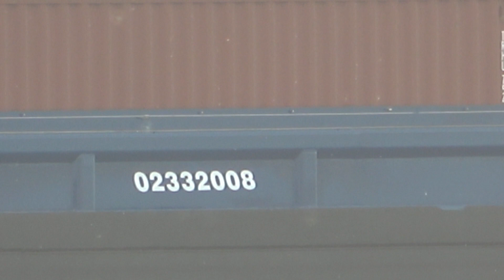ANTONIA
Scheepsgegevens
Scheepstype Motorvrachtschip
ENI-nummer 02332008
Bouwjaar 2009
Bouwwerf Stig Jiangsu Sugang Shipbuilding in Yizheng
Afbouwwerf Bayens BV in Raamsdonksveer
Tonnage 3332
Afmetingen 110.00 x 11.45 x 3.75
Voortstuwing 1836 pk Caterpillar
Kopschroef 638 pk Scania Veth-Jet
Aantal TEU 208
Mutaties
Mutatiedatum 2009
Naam ANIMAR
Eigenaar J.A.J. van der List Vof in Raamsdonksveer
Mutatiedatum 2020
Naam ANTONIA
Eigenaar Antonia Vof in Brakel